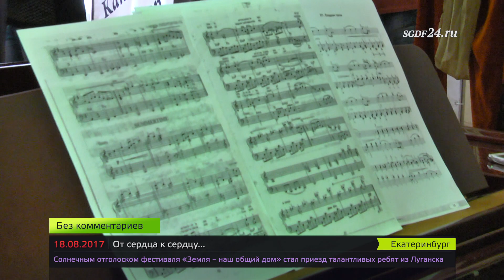SGDF24 RU Детская филармония встретила талантливых детей из Луганска 18.08.2017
Авторы:
Мария Зерний
Стас Васильев

От сердца к сердцу...
Солнечным отголоском любимого фестиваля «Земля – наш общий дом» стал приезд талантливых ребят из Луганска в Детскую филармонию. Мальчики и девочки, отдыхающие в оздоровительных лагерях Свердловской области, уже были немного знакомы с историей и достопримечательностями Екатеринбурга, но в любом городе главное – люди.
Со знанием дела и всех нюансов творческого процесса провел экскурсию по закулисью Детской филармонии Заместитель Губернатора Свердловской области Павел Креков.
Множество удивительных фактов о нашей музыкальной жизни рассказала директор Детской филармонии Людмила Скосырская.
От всего сердца, во всю силу своего таланта, встречали юных гостей их ровесники из Ансамбля танца «Улыбка» и Капеллы мальчиков и юношей. Их изысканным, артистичным, виртуозным номерам аплодировали стоя. Сцена из мюзикла «Дубровский» вызвала взрыв эмоций.
Но самые ярким воспоминанием для всех останется краткий миг единения, когда все стояли на одной сцене и смотрели в одну сторону. Вместе.